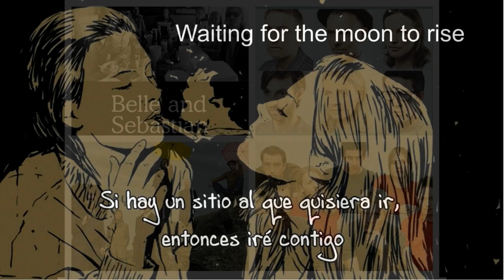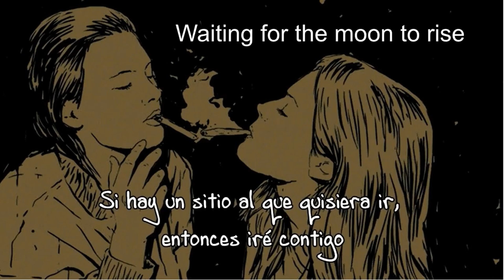BELLE AND SEBASTIAN Medley - 3 full songs HQ - Waiting For The Moon To Rise, Wrapped Up In Books ..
Waiting  For The Moon To Rise, Wrapped Up In Books, Another Sunny Day